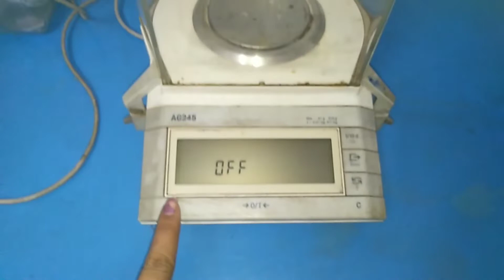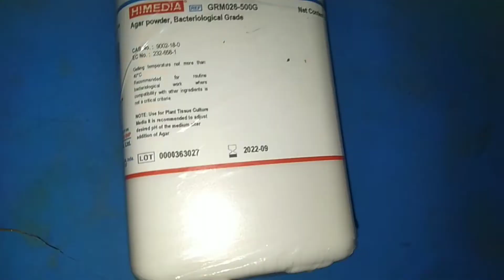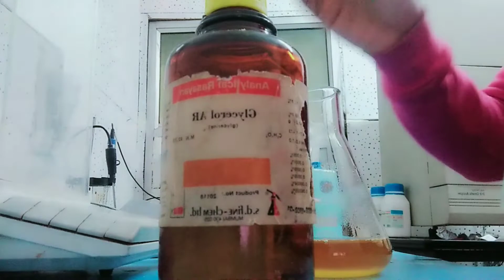King's B media prepration | saini learning classes